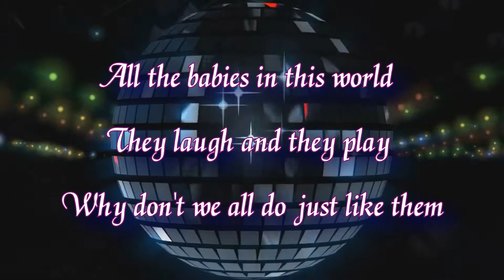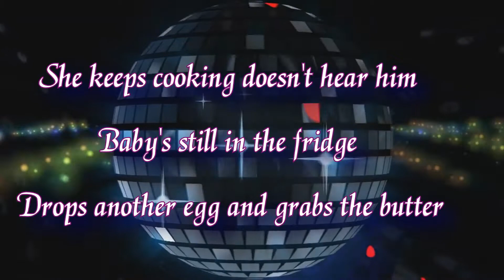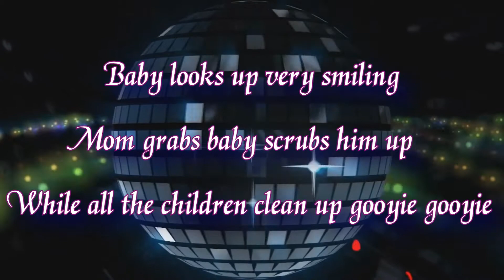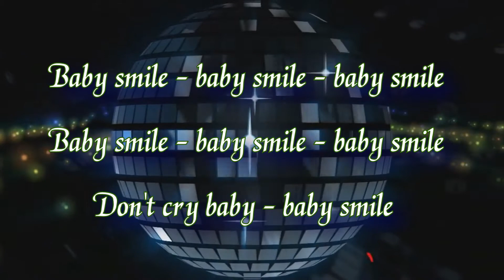Karaoke_Baby Smile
Kelly Family_Baby Smile